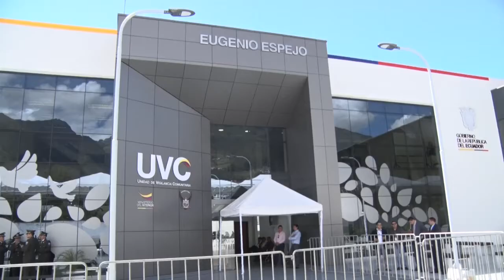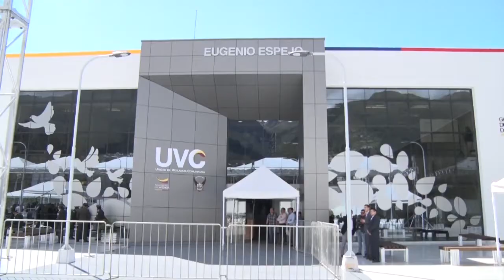Inauguración UVC Eugenio Espejo